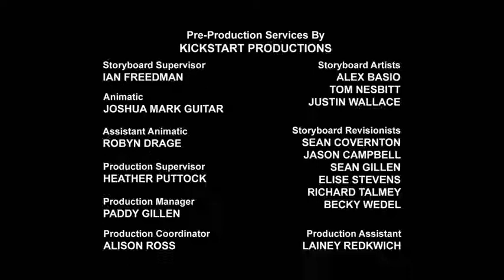Rescue Bots Season 2 Episode 15 Buddy System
Finding themselves shackled to unusual partners during a nature hike, the Rescue Team battles a bevy of escaped snakes overrunning Griffin Rock.